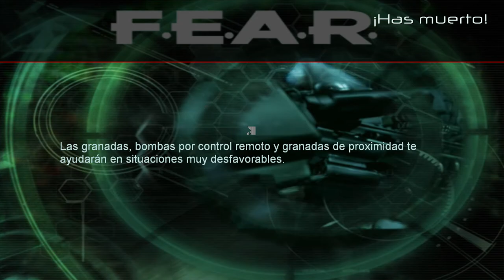F.E.A.R (#12) - Punto De Entrada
Conviértete en el héroe de tu propia película de acción, intriga y terror. Una misteriosa fuerza paramilitar se infiltra en un complejo aeroespacial multimillonario capturando prisioneros pero sin exigir nada.

El gobierno responde con el envío de un equipo de Fuerzas Especiales que termina siendo masacrado. La retransmisión en vivo de la masacre muestra una inexplicable oleada de destrucción que hace pedazos a los soldados.

Sin nada a lo que recurrir, se crea el equipo de élite F.E.A.R. (Fuerza de Élite de Asalto y Reconocimiento) para enfrentarse a estas extraordinarias circunstancias.

Se les ha encomendado una sola misión: Evaluar la amenaza y eliminar a los intrusos a cualquier precio.